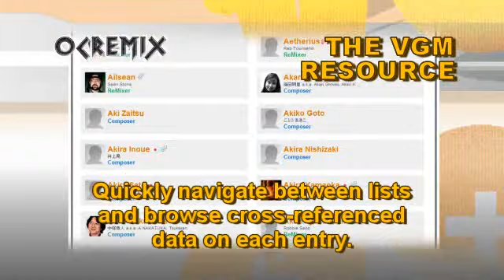OC ReMix #3255: Chrono Trigger 'Coming Darkness' [Millennial Fair] by Geoffrey Taucer, FFmusic Dj...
ReMixers: Geoffrey Taucer, FFmusic Dj, Chris Bess

• Game: Chrono Trigger (Square, 1995, SNES)
• ReMixer(s): Chris Bess, FFmusic Dj, Geoffrey Taucer
• Composer(s): Nobuo Uematsu, Noriko Matsueda, Yasunori Mitsuda
• Song(s): 'Guardia's Millennial Fair', 'Magus Confronted', 'Schala's Theme'